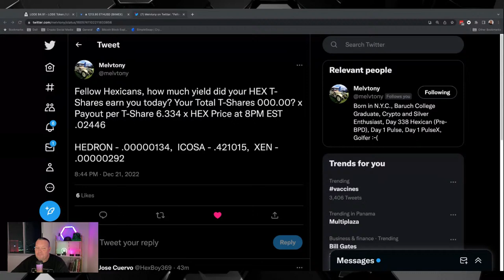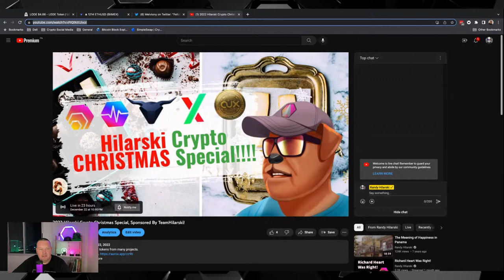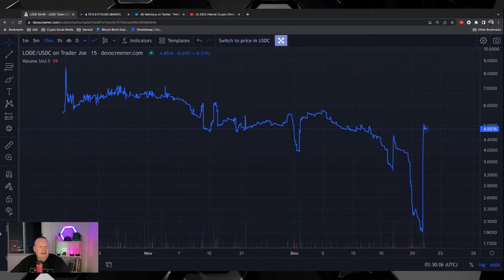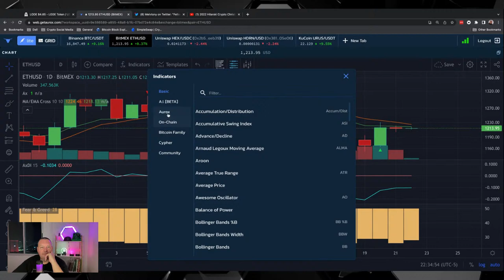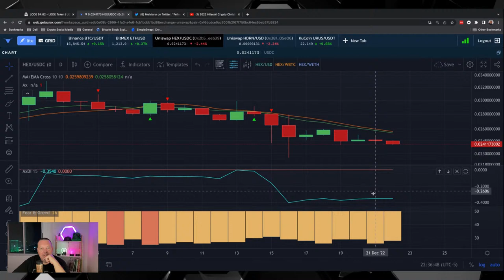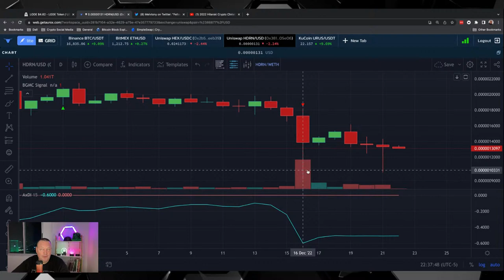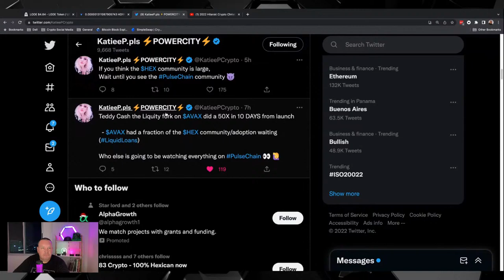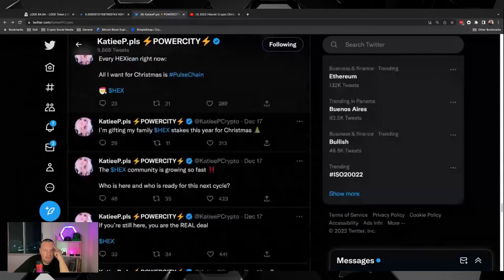Is Randy Giving Away HEX Pulsechain and Pulsex During The Christmas Giveaway?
My name is Randy Hilarski. I am a Gold and Silver bug who found his way to Cryptocurrency almost a decade ago. I am also an expat who has lived in Panama since 2011.